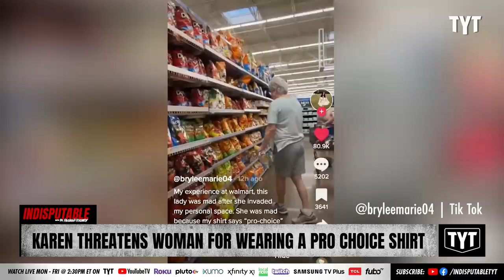Elderly Karen Threatens Woman For Wearing A Pro-Choice Shirt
An aggressive elderly Karen threatens a woman at a Walmart over a pro-choice t-shirt. She as kicked out of the store. Dr. Rashad Richey and Sharon Reed discuss on Indisputable.

220711__ID05Karen